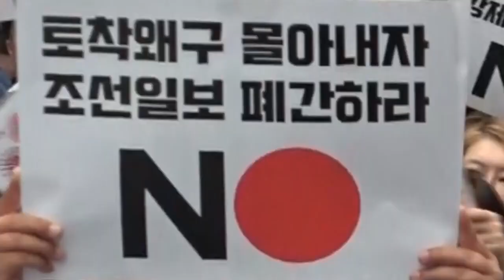[범국민 아베규탄 촛불집회] "독립운동 자금이 필요 합니다"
옳고 그름을 따져, 행동하는 언론 서울의소리 유튜브 방송 입니다.
아베규탄 시민행동